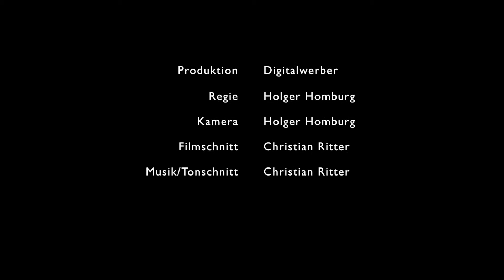Transporte Brinkmann GmbH Imagevideo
Imagevideo im Auftrag von für Transporte Brinkmann GmbH